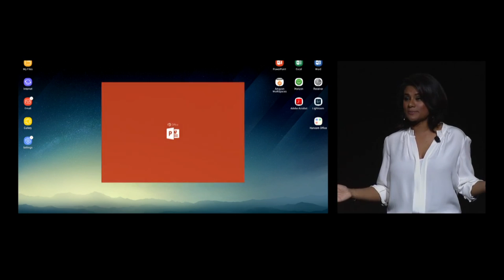FT Insights - my take on Samsung Dex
Amid all the hubbub of Samsung's big reveal in NYC March 29, you might have missed the unveiling of Samsung Dex, a cradle that enables your Galaxy S8 and S8+ to be used just like a PC. You  may not care to buy it. But we're betting you will love using it!